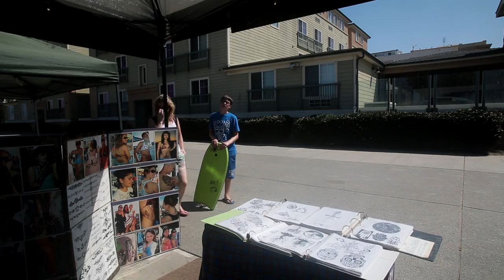PURE ORGANIC HENNA - DAY AT VENICE BEACH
ENJOY THE LIFE Blog presents
PURE ORGANIC HENNA
A DAY @ VENICE BEACH, CA
by Margarita
Rich Mason
Follow Enjoy the Life Blog

Camara by Rich Mason & Margarita Limas
Edited by Margarita Limas
Canon 7D and Go Pro 5

Models
Jesse and Paola

'Mighty Fine' by Otis Mc'Donald